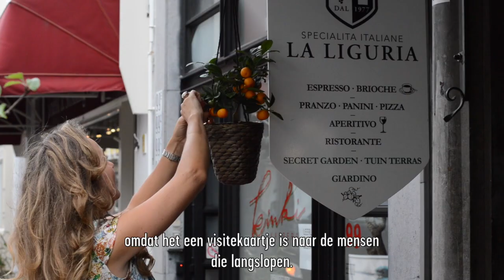De 7 schoonheden 4: schone gevel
Deze zomer presenteren wij “De 7 Schoonheden”: 7 handige tips voor het effectief schoonhouden van een winkelgebied.
Onderneemster Ann Piacenza uit Den Haag presenteert vandaag de vierde Schoonheid: schone gevel.